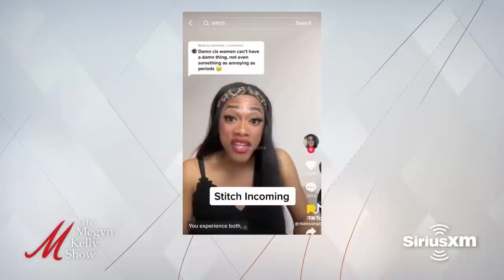Trans Activist Emotional Blackmail, Silencing Women, and Redefining Language, with Helen Joyce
Megyn Kelly is joined by Helen Joyce, author of "Trans: When Ideology Meets Reality," to talk about how trans activists are changing the language to redefine women, the silencing of women’s safety concerns, the dangers of allowing the opposite sex into single-sex spaces, why all-gender spaces are actually less dangerous, how social media censorship is key to trans activism, the capture of children medical agencies in America, why America's polarization makes the problem worse, Biden administration official Rachel Levine once saying how glad he was to have had kids and transition later in life, now saying kids should be able to transition during puberty, what autogynephilia is and how it relates to some transgender people, Asa Hutchinson's misinformed statement about "gender-affirming care," celebrities bragging about their "trans" and "queer" kids, the "emotional blackmail" on the issue of "gender affirming care" related to suicide, what the reality of suicide within the trans community really is, and more.